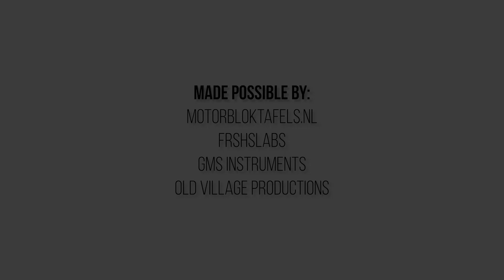Handmade S1 EP4: De ORANJE Opel Ascona Turbo van Thymo!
In deze aflevering nemen wij je mee in het verhaal van Thymo zijn Opel Ascona Turbo Sport! Hij vertelt onder andere over de heropbouw van zijn Ascona en de verschillende avonturen die hij al beleefd heeft met de auto.

Met de kortingscode "RevWorks" krijg je 15% korting op je bestelling bij FrshSlabs!

RevWorksTV Handmade is mede mogelijk gemaakt door:
Meguiar's
Motorbloktafels.nl
Frshslabs
GMS Instruments
Old Village Productions